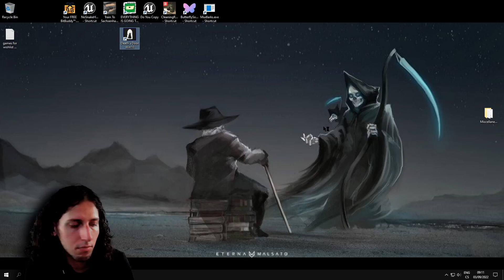Death's Door with Beroun - Episode 19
Beroun plays Death's Door, a top-down combat game about death and reaping souls, to enjoy the beauty and art of its world.